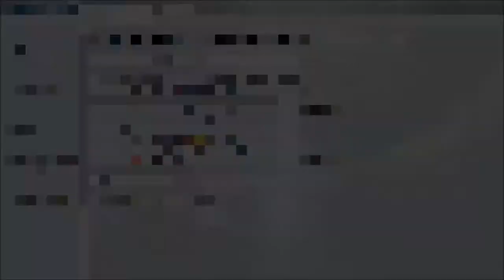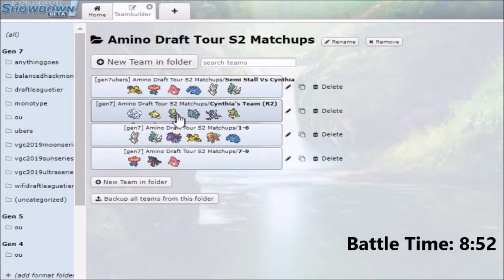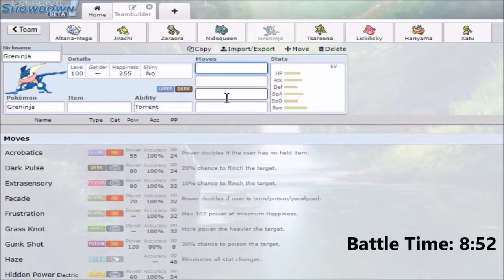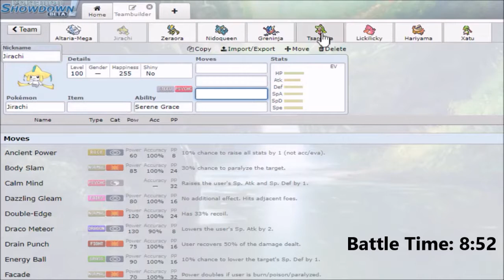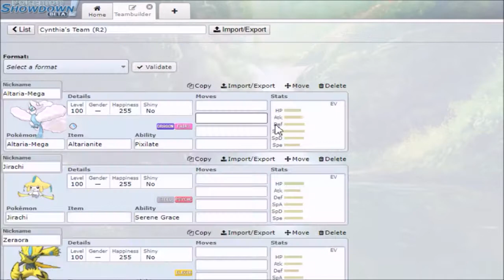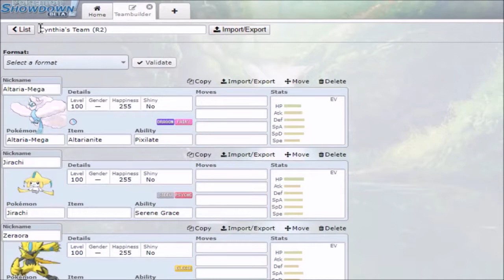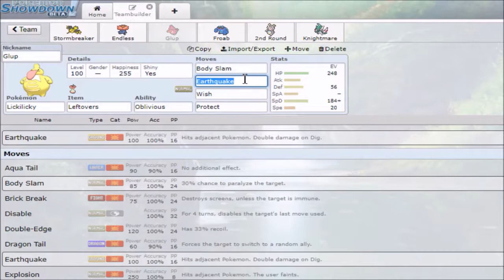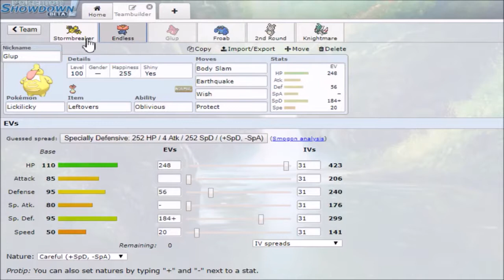Treachery Afoot! Grand Festival Draft Tour S2 Round 2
Alright so after getting a "lucky" bye spot round, we advance to the 2nd round where I'm matched versus the leader or mod of Pokemon Animo Cynthia. This matchup will surely be an interesting one as we are battling vs the like of Zeraora, Greninja, Mega Altaria, and Nidoqueen. Can we beat Cynthia to advance to the next round or will I be sent to loser brackets already?

Pokemon is owned by Game Freak, Creatures, and Nintendo.